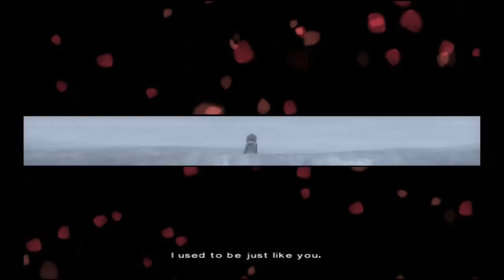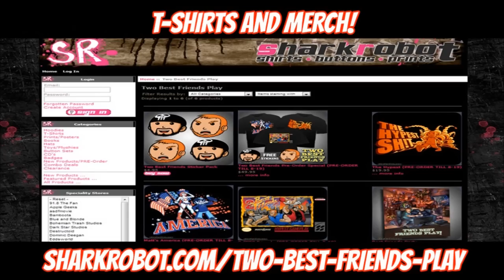Super Best Friends Play Indigo Prophecy (Part 1)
Man fuck this. Whats going on. Why do we do this. Whyyy.